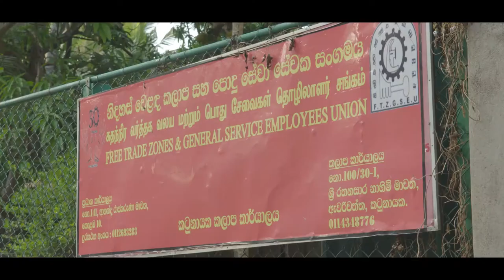English Subtitling Services - Sri Lanka Economy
Absolute Translations has recently collaborated with Development Progress providing English subtitles for parts of a documentary about Sri Lanka's economy.